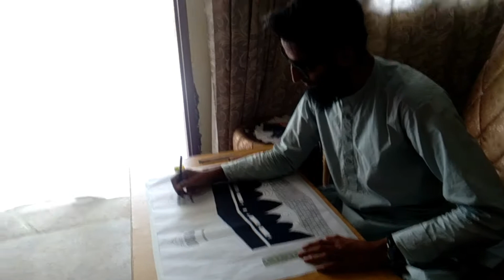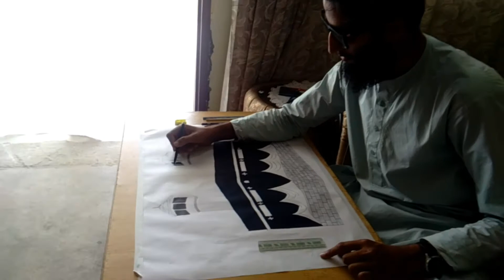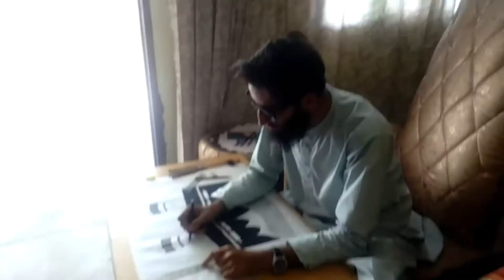Khana kaba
Khana kaba ki skatch